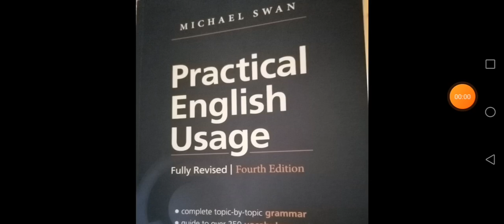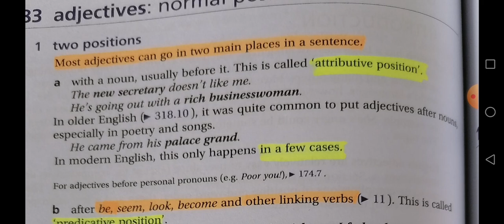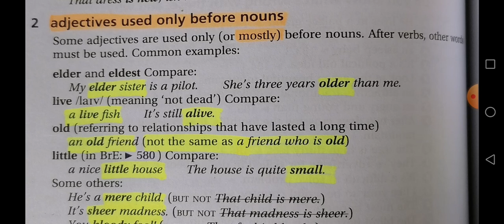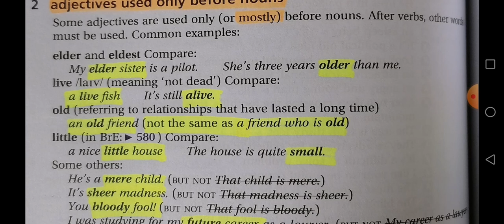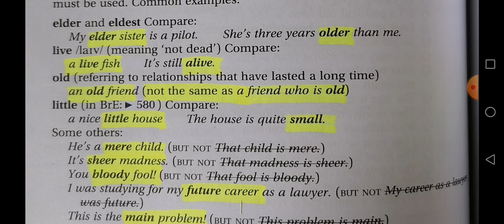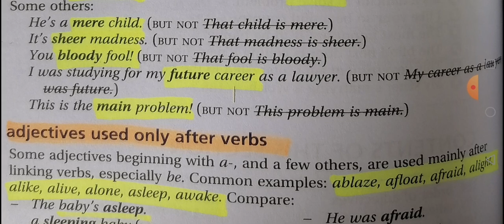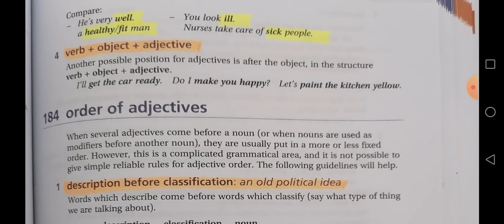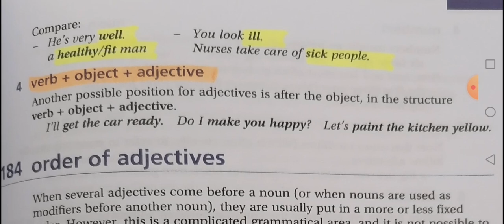Attributive and Predicative Adjectives